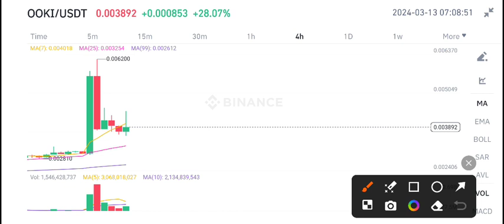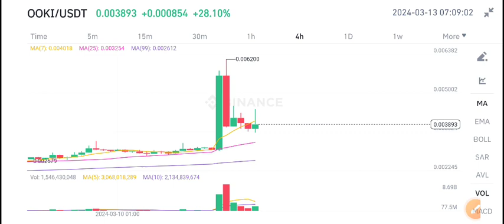Ooki Protocol Price Prediction Today! Ooki coin Today News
Queries Solved:
1.  today target
2.  price today
3.  price prediction
4.  token today target